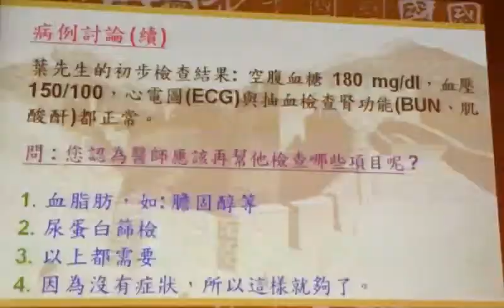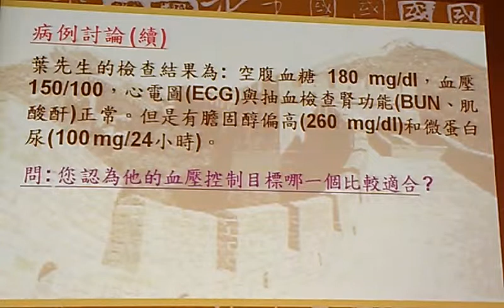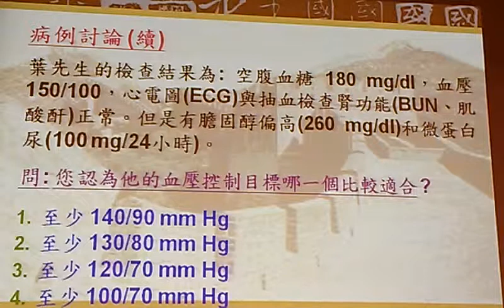影音報導衛教講座／漫談高血壓 三軍總醫院心臟內科醫師鄭書孟─4-VIDEO1160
影音報導衛教講座／漫談高血壓 三軍總醫院心臟內科醫師鄭書孟